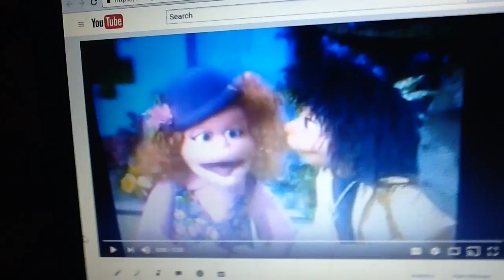October 7, 2016